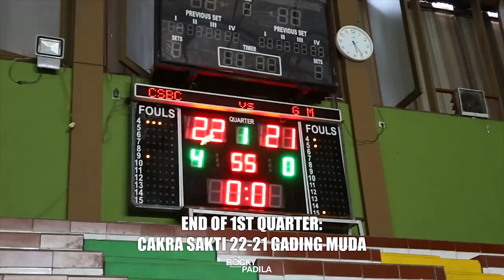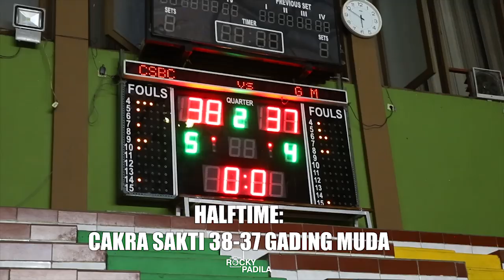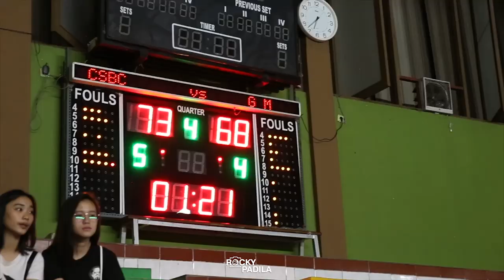Game Highlights: Cakra Sakti vs Gading Muda. The Best KU-14 Game!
Game highlights dari pertandingan Semi-Final KEJURWIL Jakarta Barat  KU-14 tahun untuk putra antara Cakra Sakti dan Gading Muda.